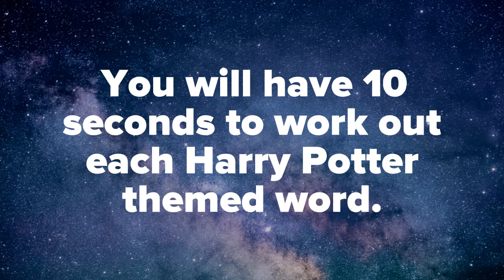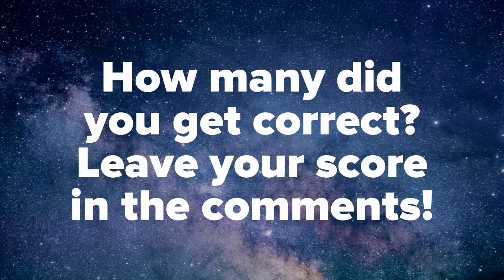Harry Potter Word Quiz | Only A True Harry Potter Fan Can Get Them All Correct!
Harry Potter Word Quiz. Only A True Harry Potter Fan Can Get Them All Correct! Do you know everything about Harry Potter? Take this Harry Potter quiz to find out!